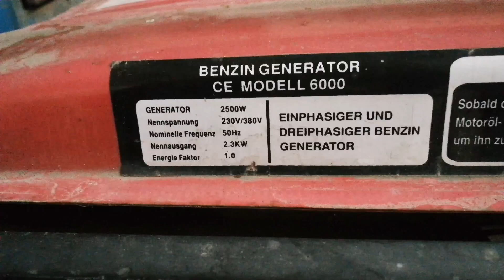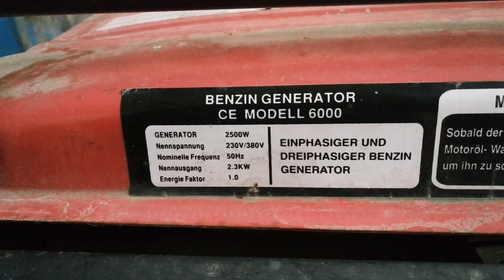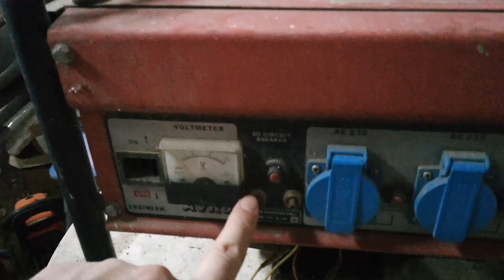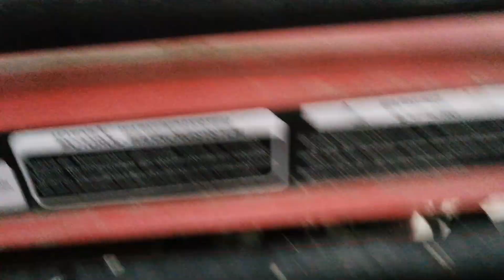Dom [018]: Przerabiam agregat prądotwórczy na LPG, CNG i benzynę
W dzisiejszych czasach nic nie jest pewne, więc nie zawsze chodzi o koszty, a o fakt posiadania urządzenia wszechstronnego. Dlatego też w dzisiejszym nagraniu montuję nowy uniwersalny gaźnik do już posiadanego agregatu prądotwórczego.

UWAGA! 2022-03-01 Ruszyłem z projektem Kogeneracja
Zapraszam do grupy na FaceBook: